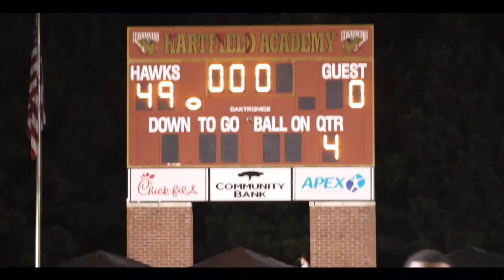MM 21 The Final Chapter "The New Era" || Ep.3 (Making History)